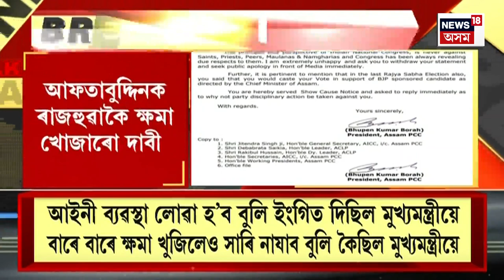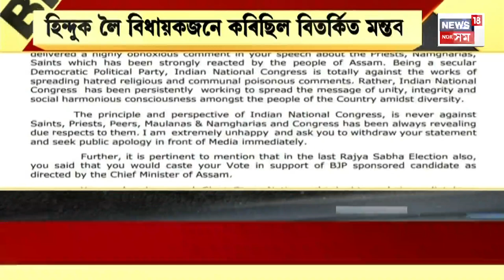ASSAM NEWS : ক্ষমা খুজিও বিধায়ক আফতাবউদ্দিন মোল্লাই নাপালে ৰেহাই | Aftabuddin Mollah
ASSAM NEWS | সাম্প্ৰদায়িক মন্তব্য কৰি গ্ৰেপ্তাৰ কংগ্ৰেছী বিধায়ক আফতাবউদ্দিন মোল্লা।
হিন্দুক লৈ বিতৰ্কিত মন্তব্য কৰি গ্ৰেপ্তাৰ জলেশ্বৰ সমষ্টিৰ বিধায়ক আফতাবউদ্দিন মোল্লা